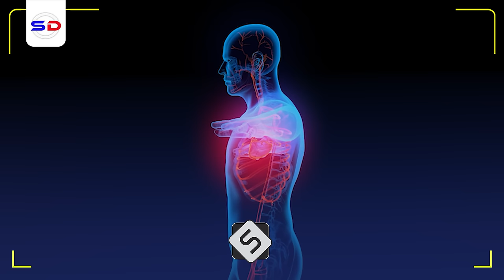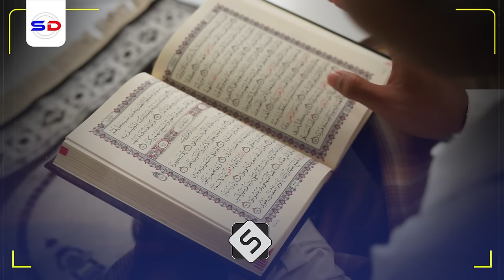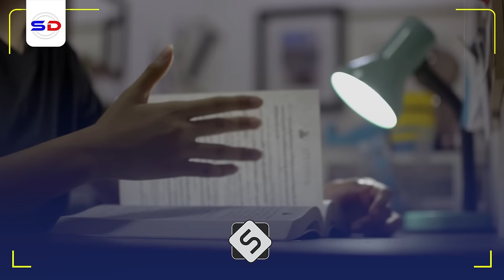Daraasad Yaab Leh ~ Xildhibaan Gaal ah oo Bil Ramadan Soomay Arimo Cajiiba | Sh Cabdiraxmaan Bashiir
Muxaadaro Cajiib ah oo lagu ogaadey qofku markuu soomo jidhkiisa maxaa ku dhaca waxa inoo soo jeedinaaya sh cabdiraxmaan bashii
1. This video has no negative impact on the original works.
2. The video is intended for educational and awareness purposes
3. The video is transformative.
4. Video content is always in demand from our community
Tools I use to edit my channel:
Video Editing: Premiere Pro and After Effects-
Graphic Design: PhotoShop and Illustrator
Footage & Images Sources: Dreamstime/Envato Elments/Pexels.com/Pixabay.com/Unsplash.com